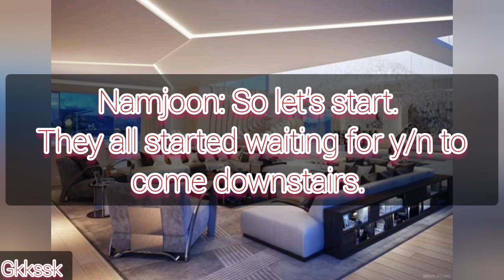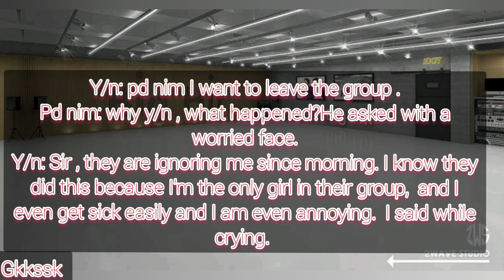When they ignore you but you almost left the group|| You as the 8th member || BTS ff || BTS oneshot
☆ I'm not cool Hyuna ( karoke version)